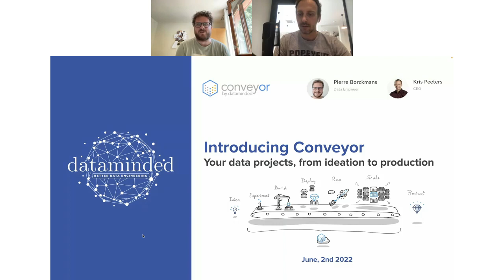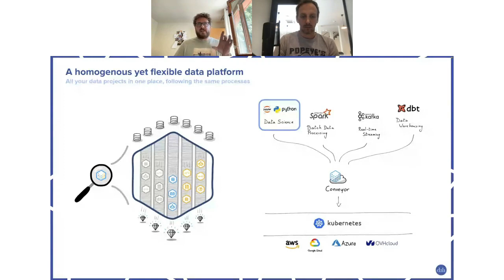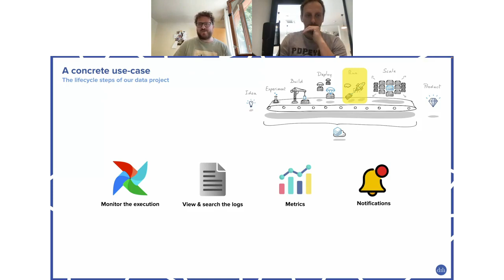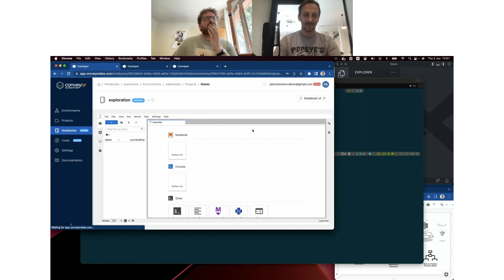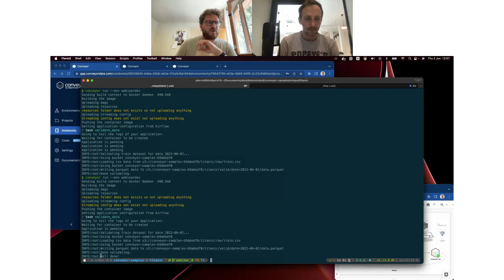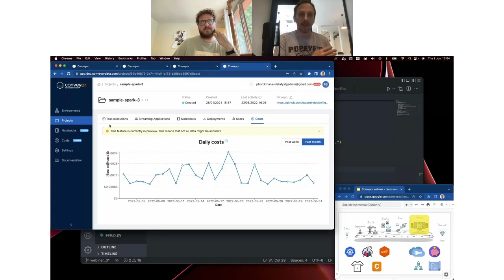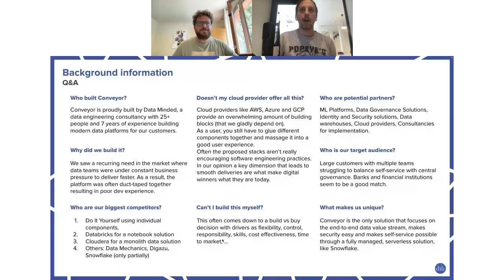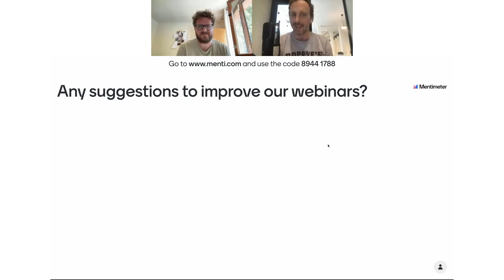Introducing Conveyor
Data Minded is proud to announce the launch of Conveyor, our managed, cloud-based data platform. Unlike many other platforms, Conveyor focuses on removing the infrastructure and process barriers that are typically encountered in the lifecycle of a data project.

During this webinar, we introduced Conveyor and talked about why we built it. We will also dive into a concrete data product use-case and go through the various lifecycle stages of the data product development using Conveyor, and highlight how it helps you along the way.